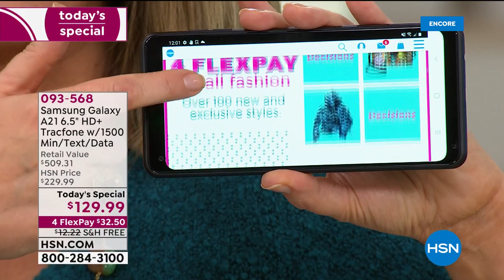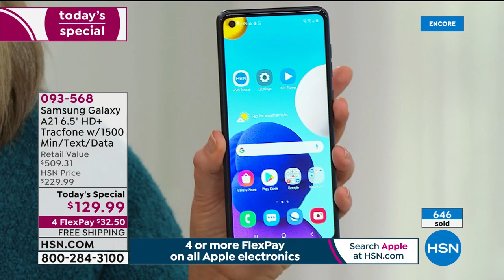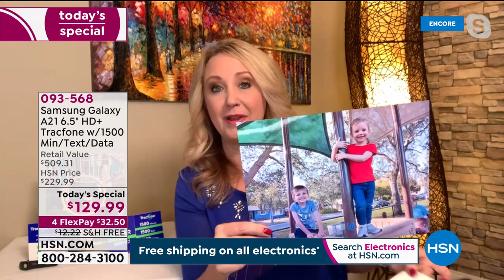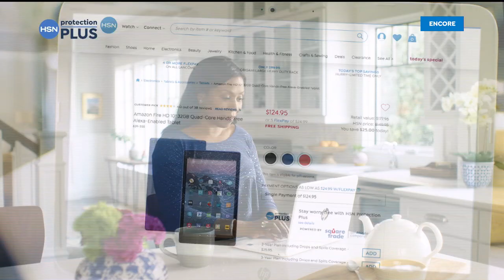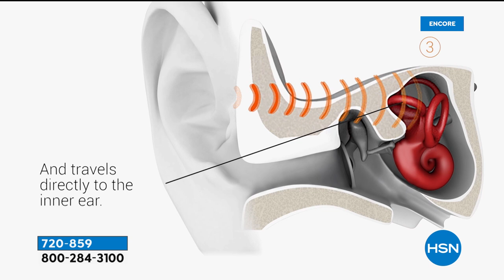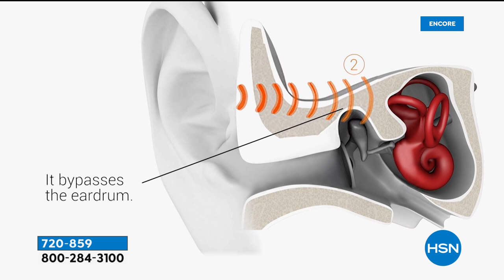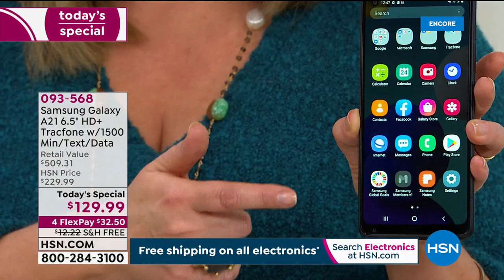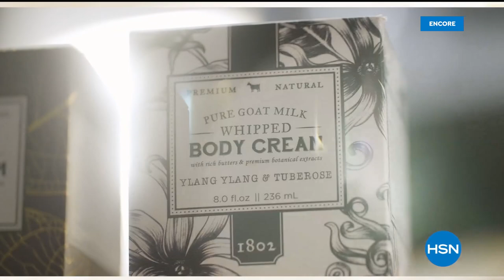HSN | Electronic Connection featuring TracFone 01.24.2021 - 04 AM